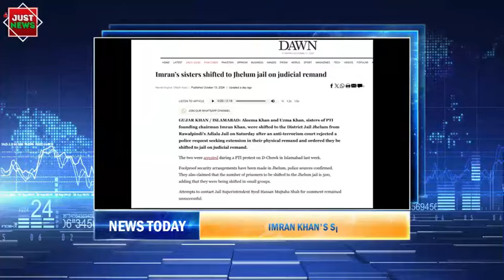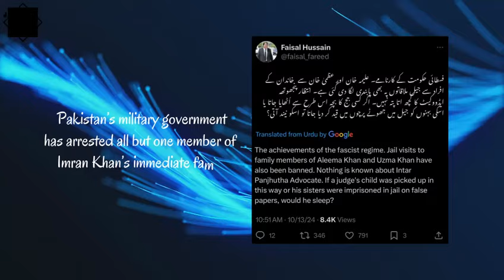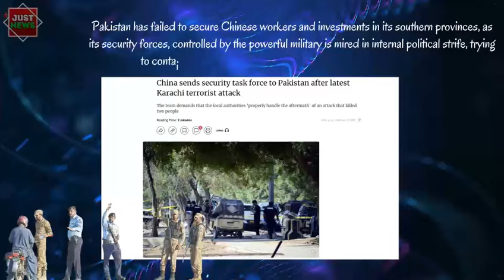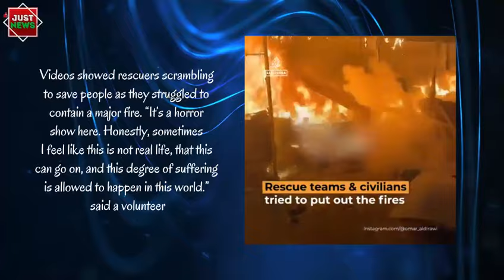Global Pakistan | English News | Top Stories | October 14th, 2024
- Military regime continues to keep Imran Khan incommunicado; PTI calls for protest in Islamabad on October 15
- Illegally incarcerated sisters of Imran Khan sent to a remote prison in Jhelum
- Shanghai Cooperation Organization Summit set to take place in Islamabad
- 15 Punjab police officials fired for refusing crackdown against PTI’s peaceful protesters
- Israel’s genocidal acts continue: air attack on tents of displaced Palestinians, killing & injuring many